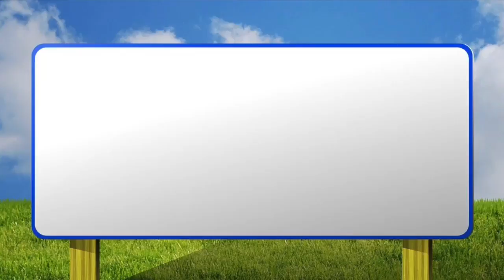【ABC】10月28日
LET’S「ABC」🎶
公正で透明性のある広告取引を！
日本ＡＢＣ協会は、新聞や雑誌などの発行部数を調べて正しい部数を発表する機関です。